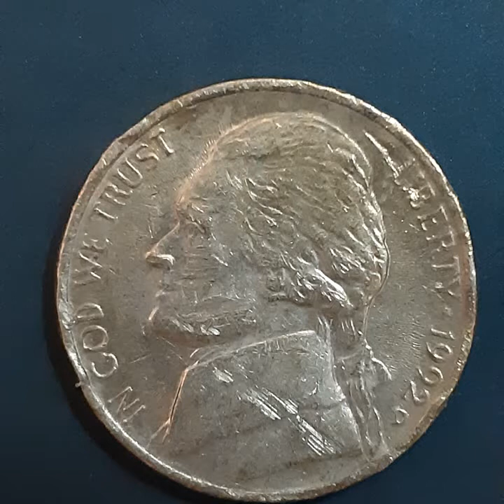FIVE CENTS 1999 (1)